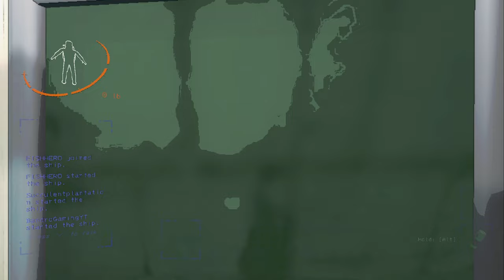The Attack of the Robots on Embrion!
Surviving on Embrion is a Challenging task! Especially with the Old birds attacking everything on sight!